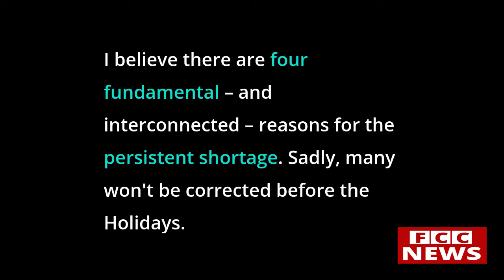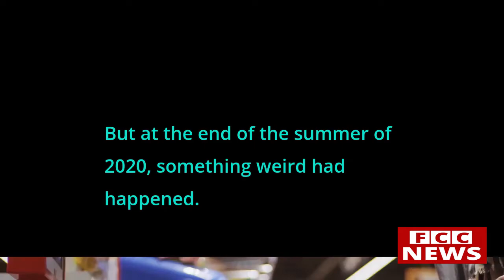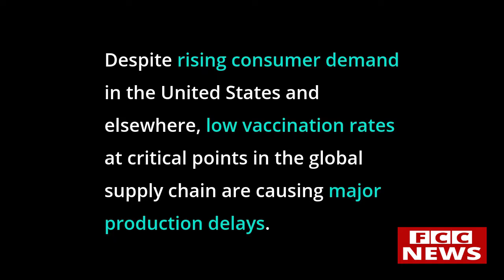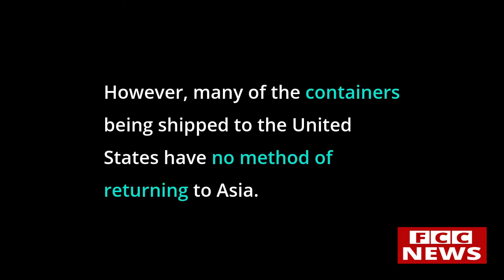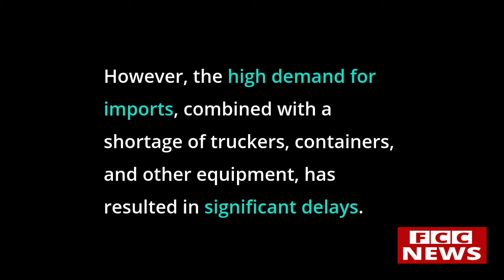Backlog at LA Port threatens nationwide supply | Expect Empty Shelves For The Holidays.